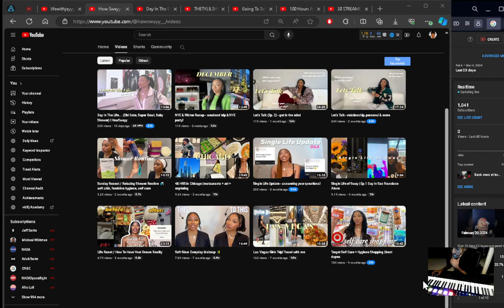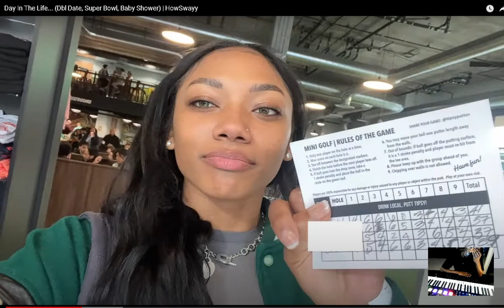Day In The Life Dbl Date, Super Bowl, Baby Shower HowSwayy reaction IanTheProducer Tv Reacts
iantheproducer tv reacts To Day In The Life Dbl Date, Super Bowl, Baby Shower HowSwayy reaction

God Bless You Family :) $iandavidsonii